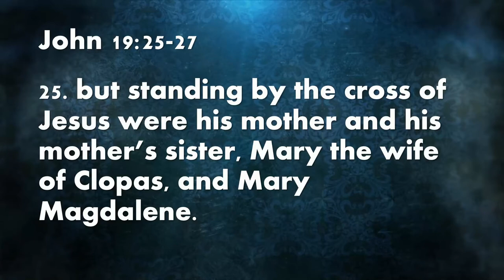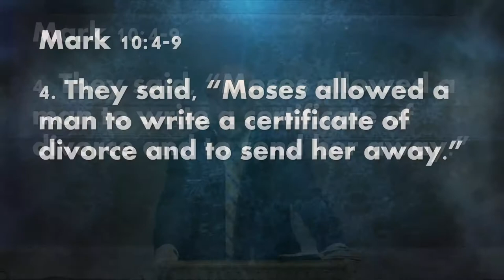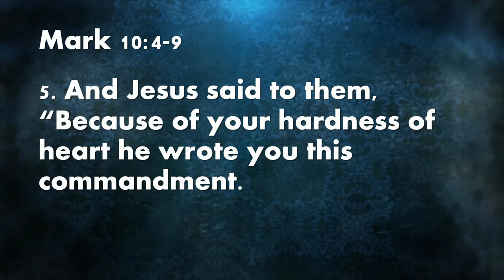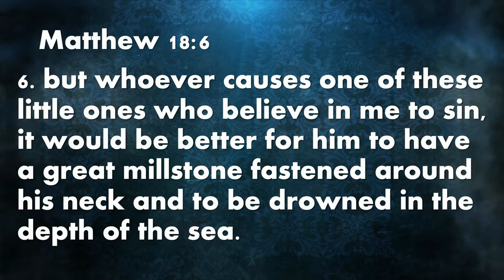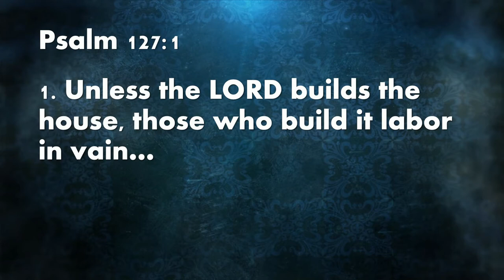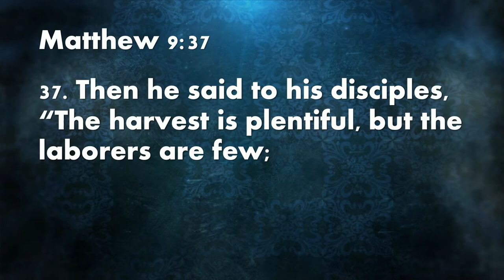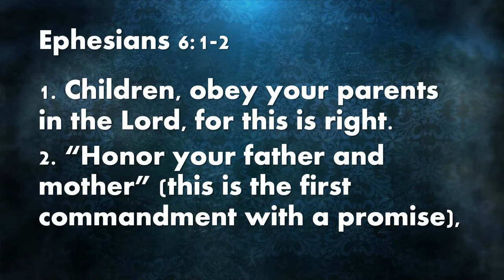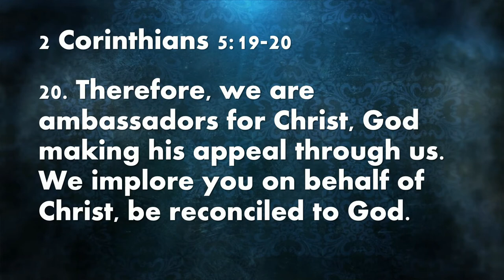Sunday Morning Service 02/28/21 AM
Statements from the Cross part 3